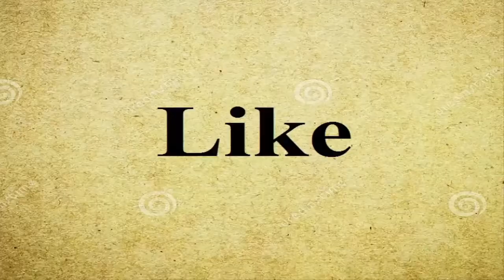Some strange trees in the world, which you will be shocked to see। Mystery World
Wonderful nature!!!

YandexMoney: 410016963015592